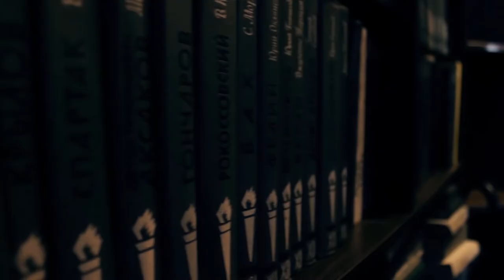Black Rumble Trailer (Черный Грохот)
Трейлер к новому фильму жанра Мистика/Ужасы от ZEST FILMS